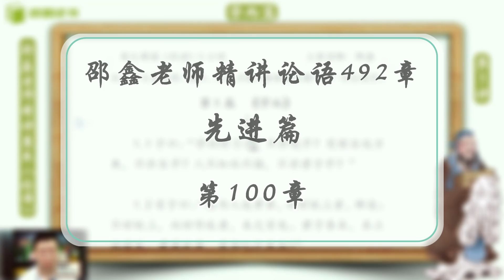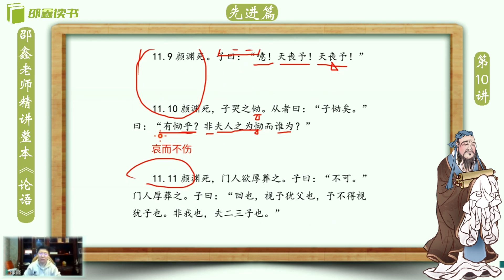邵鑫 《论语》逐句精读 （完整版):先进篇 11.10